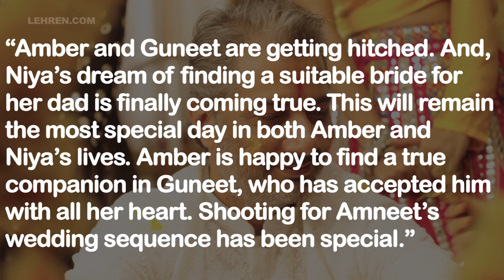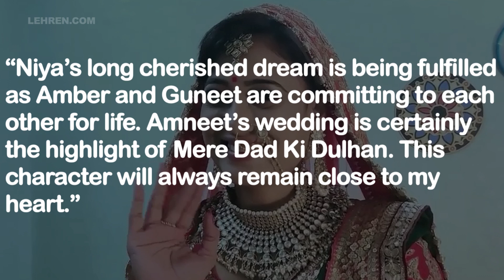Mere Dad Ki Dulhan: Shweta Tiwari Shares Her Excitement For Amneet’s Wedding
Amneet’s wedding is certainly the highlight of Mere Dad Ki Dulhan: Shweta Tiwari